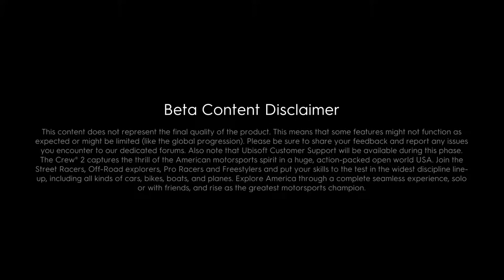The CRU 2 ( part 1)